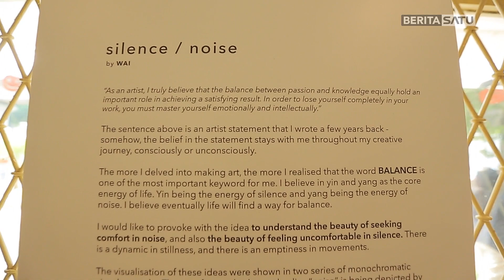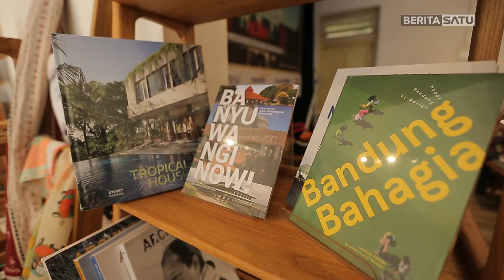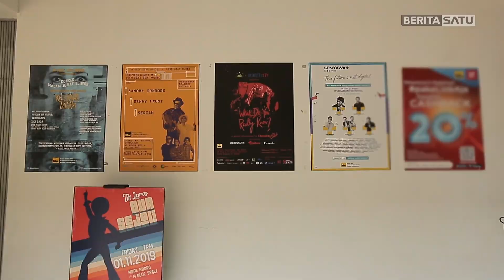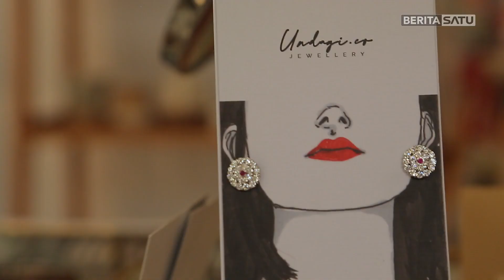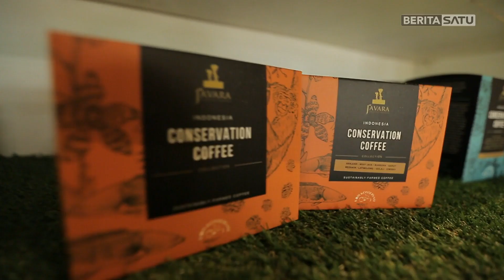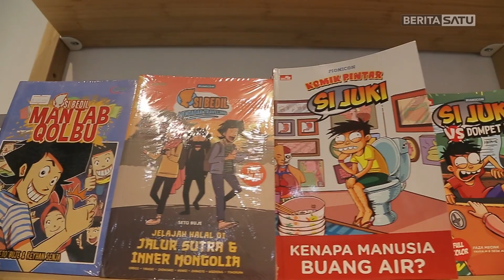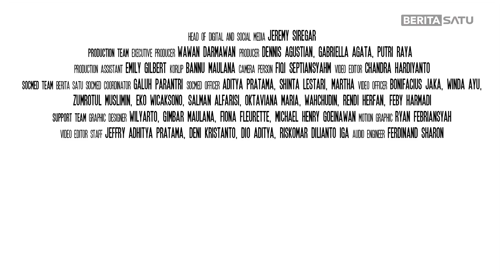TEMPAT NONGKRONG BARU, M BLOC SPACE - MUTER MUTER JAKARTA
Muter- Muter Jakarta kali ini punya referensi baru nih buat kalian yang nyari tempat nongkrong baru di Jakarta, namanya M Bloc Space. Tapi ternyata M Bloc Space ini bukan hanya tempat nongkrong yah, ini adalah sebuah creative hub. Apa aja fasilitasnya? Tonton videonya ya!
Oh iya, di sini tidak tersedia lahan parkir ya guys, jadi buat kalian yang mau ke sini lebih baik naik kendaraan umum atau menggunakan layanan valet parking.

Facebook.com/BeritaSatu
Youtube.com/BeritaSatu